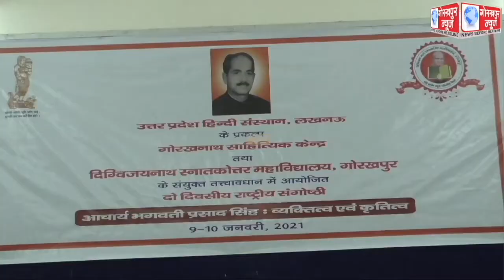दिग्विजयनाथ स्नातकोत्तर महाविद्यालय के अवैद्यनाथ सभागार में आयोजित हुआ आचार्य भगवती प्रसाद सिंह के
दिग्विजयनाथ स्नातकोत्तर महाविद्यालय के अवैद्यनाथ सभागार में आयोजित हुआ आचार्य भगवती प्रसाद सिंह के व्यक्तित्व व कृतित्व पर आधारित दो दिवसीय राष्ट्रीय संगोष्ठी, प्रो0 केसी लाल द्वारा आचार्य भगवती प्रसाद के जीवन पर लिखित पुस्तक का किया गया लोकार्पण ।